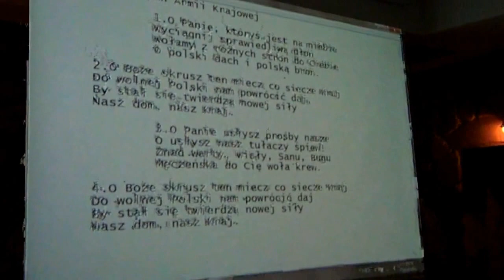(6/6) "Gryf Pomorski" - 69. rocznica zamordowania por. Józefa Dambka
Jak co roku od wielu, wielu lat, w Gołubiu spotykają się pamiętający o ofierze życia Żołnierzy Wyklętych spod znaku "Gryfa Pomorskiego" ( wcześniej "Gryfa Kaszubskiego").
Kilka filmów składa się na relacje filmową, którą uzupełnia m.in. galeria zdjęć na stronie i